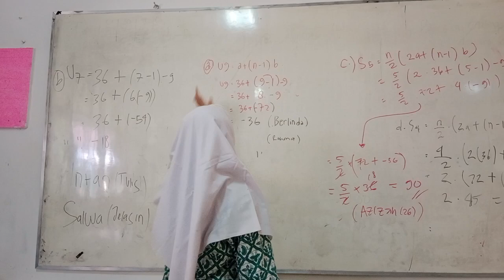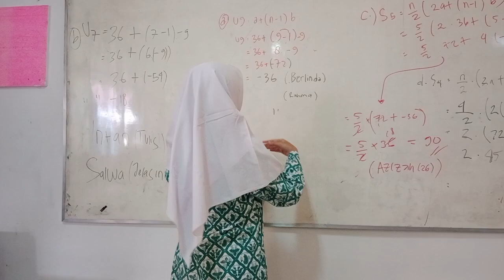Soal Barisan & Deret Aritmetika | Rahma XI IPS 1